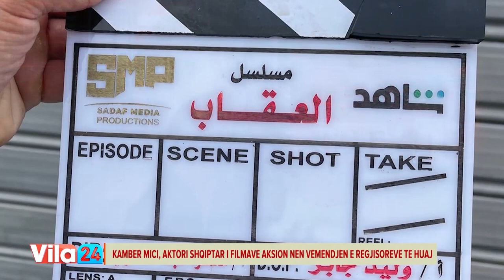Kush është Kamber Mici, aktori shqiptar që e kërkojnë regjisorët e huaj?